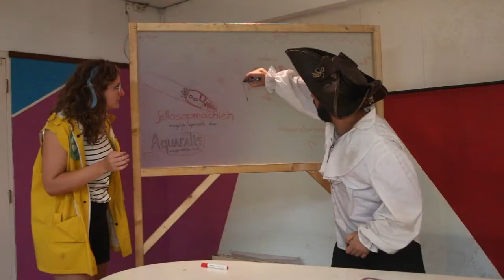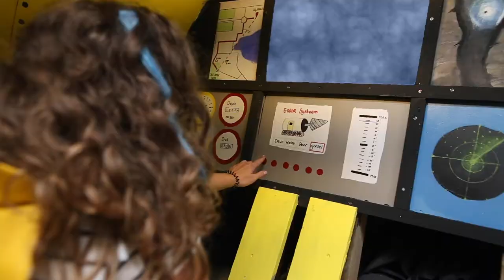Okie Dokie: digi dorp 2020 | Donderdag 13 augustus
Wat een onderzoek naar De OnderWaterWereld moest worden, is veranderd in een zoektocht naar Koningin Neptuna en Kapitein Jan’s grote liefde, Frutti di Mare. Een zoektocht waarin de JelloSopMachien dan toch nog een heel verrassende, belangrijke rol kan gaan vervullen. Zal het onze onderwatervrienden lukken om ongemerkt binnen te komen bij Aquaralis b.v.? En wat gaan ze daar aan treffen? De tijd begint toch te dringen, want het is wel duidelijk dat Aquaralis geen goede plannen heeft met wat hij en zijn handlangers weten te vangen.